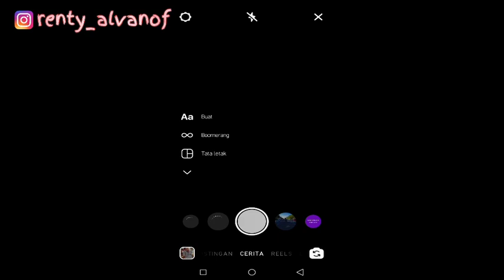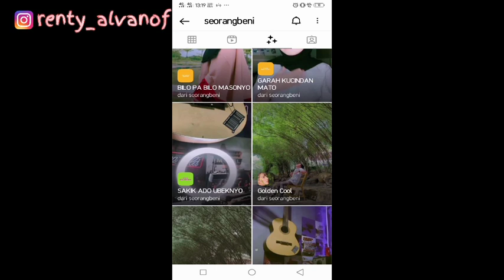FILTER INSTAGRAM SOUND LAGU TREND TIKTOK APA KABAR MANTAN VIRAL TERBARU 2021! EFEK IG ADA MUSIKNYA!!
SEARCH:

LAGU APA KABAR MANTAN
APA KABAR WONG SENG TAU TAK SAYANG
FILTER IG SOUND LAGU APA KABAR MANTAN
FILTER IG LAGU APA KABAR WONG SENG TAU TAK SAYANG
FILTER IG GLOWUP LAGU APA KABAR MANTAN
FILTER IG MIRIP TIKTOK
FILTER IG GLOWUP
VIDEO TREND TIKTOK GLOWUP LAGU APA KABAR MANTAN
KUMPULAN FILTER INSTAGRAM
KUMPULAN FILTER INSTAGRAM VIRAL
SOUND LAGU TIKTOK APA KABAR MANTAN
SOUND LAGU TIKTOK VIRAL 2021
VIDEO TIKTOK LAGU APA KABAR MANTAN
REACTION VIDEO TIKTOK
VIDEO TIKTOK VIRAL 2021
KUMPULAN VIDEO YOUTUBE
PAGE YOUTUBE
VIRAL TIKTOK
EFEK IG
FILTER IG